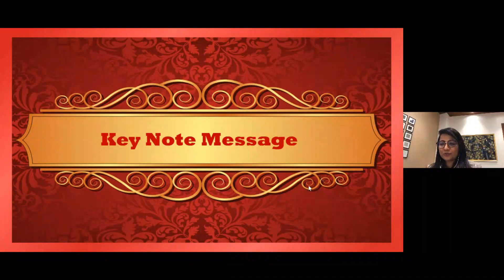Golden Jubilee Celebration I Sherwood Hall Secondary School I By Geetha Nagu - MD, VNCT Global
My hearty congratulations to the management, staff & the students of Sherwood Hall Secondary Secondary School. It was my absolute honor & privilege to be a part of this momentous golden jubilee celebration.

As a proud parent of kids who went to Sherwood Hall, I have witnessed how this prestigious institution has contributed to our society through quality education & moral values!